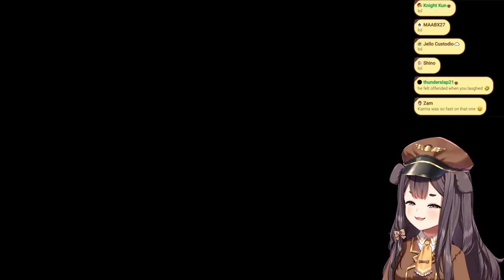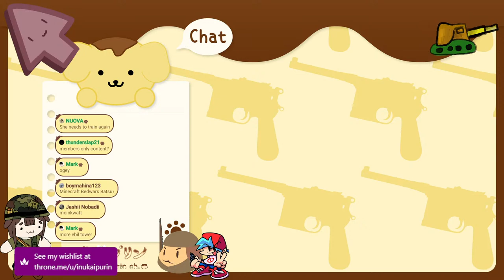【guerilla warioware】let's beat wario!!!【Tsunderia】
tank u suzushunkyun!
┏ U・ᴥ・U ┓

ꔫ - Purin's Laws of Livestream Chat  - ꔫ

✼ Don't talk/ask about personal information.
✼ Be nice to each other! If anyone tries to start drama, ignore them.
✼ Don't talk about other streamers unless I mention them first.
✼ Listen to the maids (mods).
✼ Try to keep comments relevant to the stream!
✼ Do not spoil.
✼ Stay wholesome and have fun.

People who fail to abide by the law will, unfortunately, face the wrath of the Purin Defense Force (PDF). ૮ ･ ﻌ･ა

☆ Pudding🍮Branches ☆

🍮 yt - well, you're already here! :p

I will continue to do my best, so please support me!

🦴 Gifts 🦴

Inukai Purin c/o Tsunderia
713 W. Duarte Rd. Unit G #502
Arcadia, CA, USA 91007

Note: Be sure to address to Tsunderia and add a note inside as to who it is for. We might not be able to receive the package otherwise. Thanks!

🐾 Any issues? Go ahead and contact Tsunderia! 🐾

🌟 𝑭𝒆𝒍𝒍𝒐𝒘 𝑻𝒔𝒖𝒏𝒅𝒆𝒓𝒊𝒂 𝑮𝒆𝒏 0 𝑽𝑻𝒖𝒃𝒆𝒓 🌟

Hoshino🌟Charlotte // @char ch. 星乃シャロ【Tsunderia】

🦴 ⋆ 🐾  🍮  𝒞𝓇𝑒𝒹𝒾𝓉𝓈  🍮  🐾 ⋆ 🦴

꘎♡ ━━ GFX ━━ ♡꘎

Intro ꔫ Loading screen: @Urara Ch. 海牛うらら 【Tsunderia】

Overlay: @Urara Ch. 海牛うらら 【Tsunderia】

♬♩♪♩ --- BGM --- ♩♪♩♬

Thanks for sticking by! Hopefully, you enjoyed the stream! Until next time !!! U・ᴥ・U